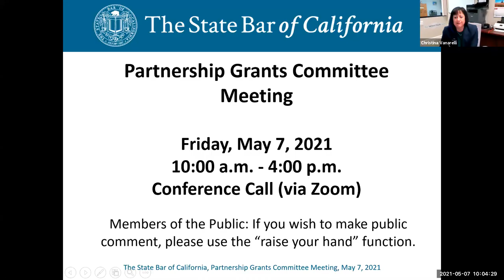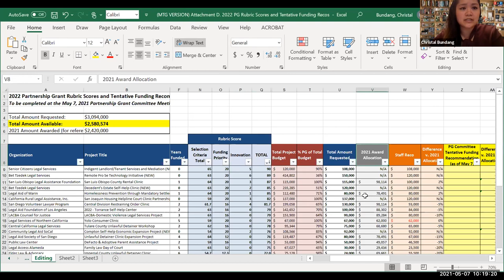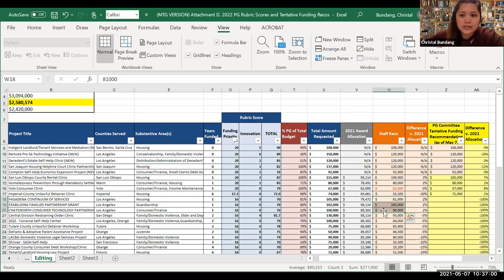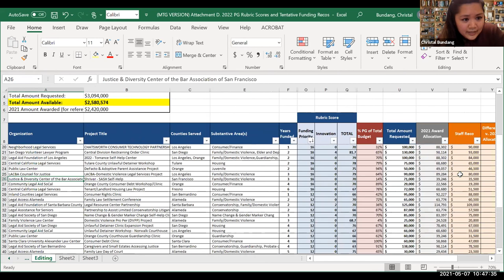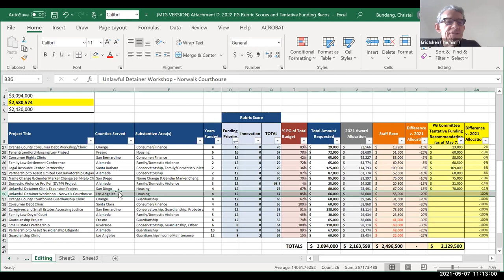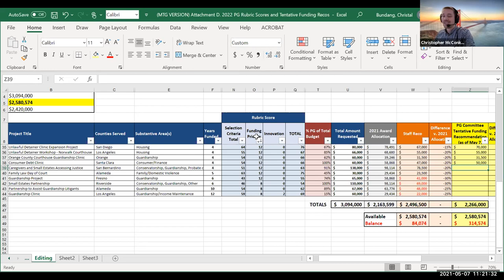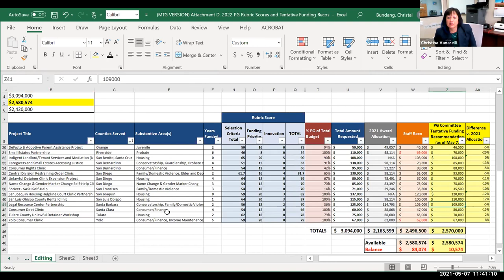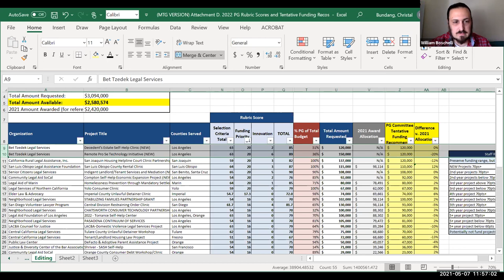Legal Services Trust Fund Commission Partnership Grants Committee 5-7-21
Legal Services Trust Fund Commission Partnership Grants Committee
Friday, May 7, 201
10:00 a.m.-4:00 p.m.

Time Stamps
00:00:00 I. Roll Call
00:03:38 II. Public Comment
00:03:20 III. Consent
00:03:20 IV. Discussion and Action Items